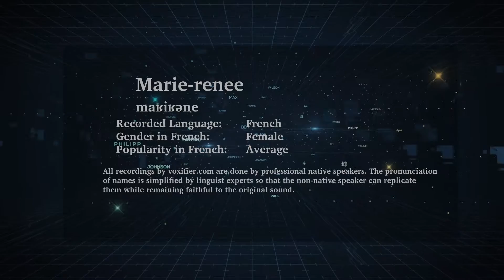How to Pronunce Marie-Renee in French - Voxifier.com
This is the French pronunciation, gender, and phonetics recording of the name Marie-Renee. The same name may exist in other languages with different pronunciations.